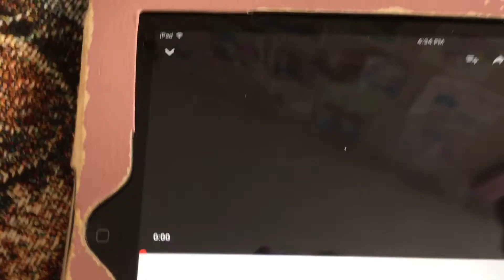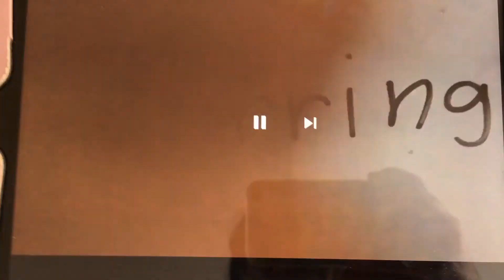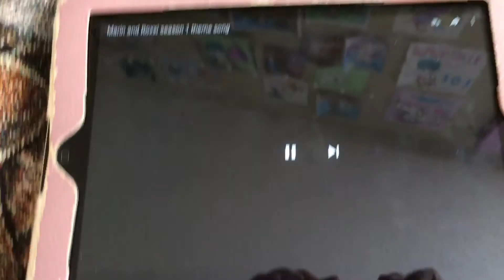Marin and Roxxi season 1 episode 18 camera takeover part 1